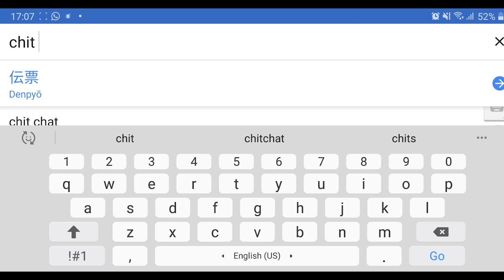What is Pecha Kucha Presentation Technique? | Presentation Skills for Beginners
Have you ever heard of Pecha Kucha?
I had no idea about its existence till last week either!

Pecha Kucha (also known as the 20x20 technique) is a modern way to present. Since 2003 people join events where they can present 20 slides in 20 seconds/each. Although I was super skeptical about purposely limiting a performance to 6 minutes and 40 seconds, I started to like this concept more and more. Especially after I realized that I might have done Pecha Kucha MY WHOLE LIFE without even knowing it!

Wanna know more? Check my newest video out!

The QUICKEST way to create PECHA KUCHA PRESENTATIONS | How to make a Pecha Kucha under 30 Minutes
The EASIEST way to create PECHA KUCHA PRESENTATIONS | How to make a Pecha Kucha with your PHONE ?